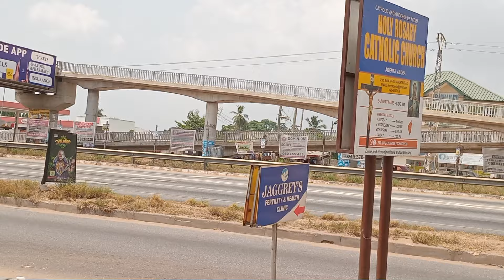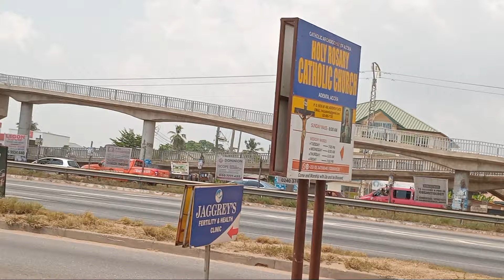What You Must Know. God Save My People